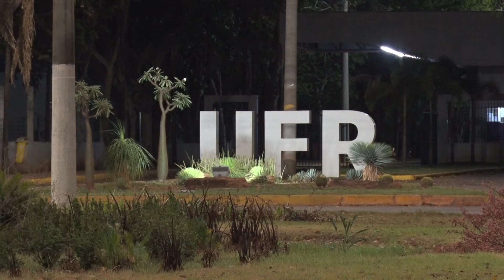UFR abre inscrição para seletivo de estágio remunerado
Os requisitos básicos e a documentação necessária para candidatar-se estão relacionados no Edital Reitoria/UFR nº 11 de 9 de setembro de 2021 que se encontra disponível para download ao final desta publicação.

Reportagem: Franthescolly Gomes/TV CIDADE
Imagens: Narciso de Souza/TV CIDADE